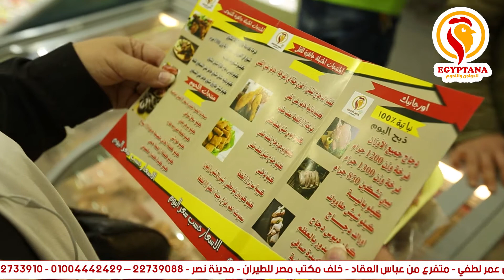Egyptana Store | e-RAMO For Digital Solutions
Our Latest Project for Egyptana Store